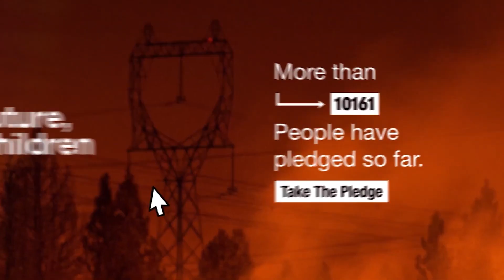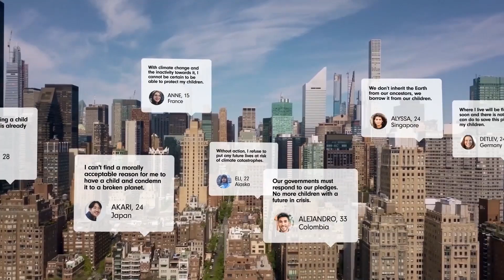The Climate Baby Dilemma | Official Trailer | ALT EFF 2024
Victoria Lean | Canada | 44 mins | English | 2022

The Climate Baby Dilemma follows science writer Britt Wray as she explores the emotional decision of having children amid climate change. Over three years, Britt engages with activists, psychologists, and parents, while many Gen-Z and millennials question bringing a child into an unstable world. The film also features climate-conscious parents like Sarain Fox and Severn Suzuki, offering insights on transforming climate anxiety into action, including the choice to forgo parenthood.